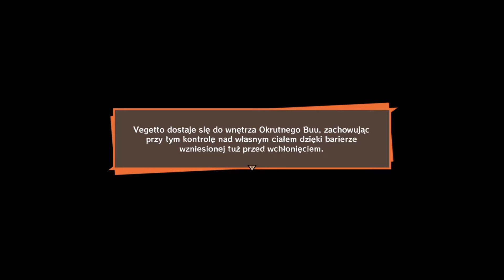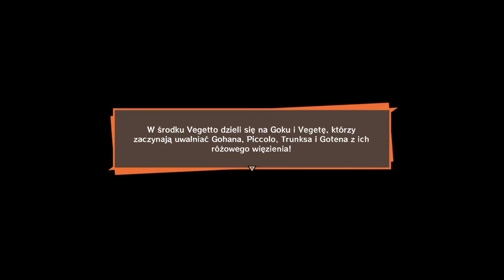DRAGON BALL Z KAKAROT PL #39 Goku i Vegeta vs Kid Buu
dragon ball z kakarot goku i vegeta vs kid buu
dragon ball z kakarot buu niszczy ziemie
zgrajmy w dragon ball z kakarot